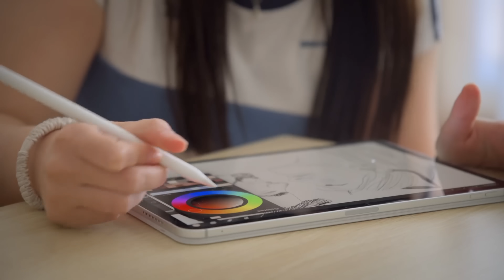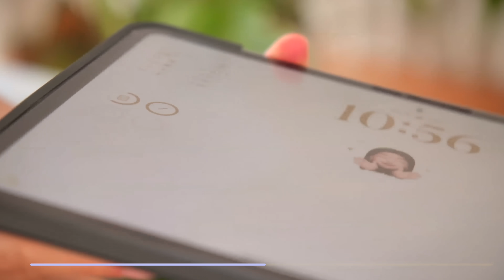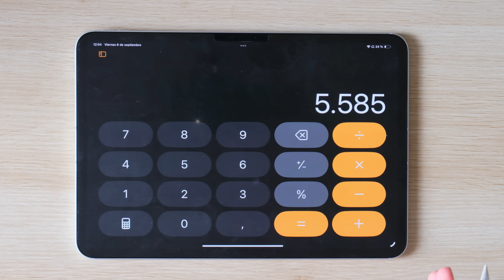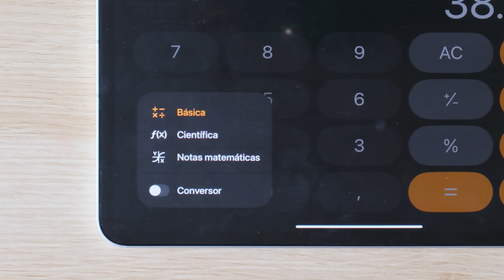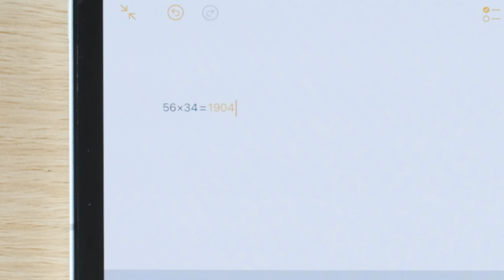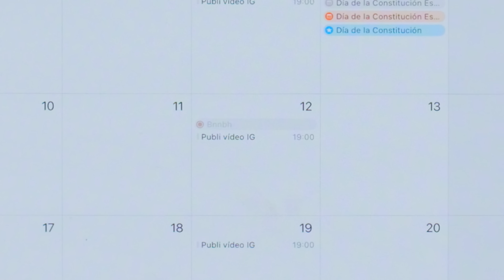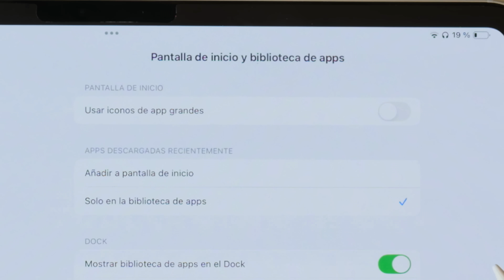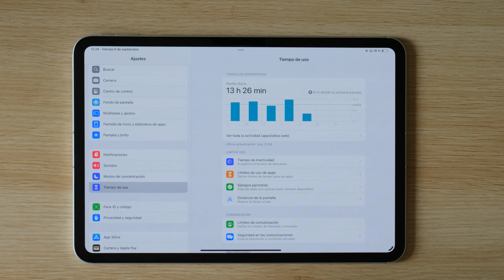🍋 Mejora así tu iPad con iPadOS 18: ¡Mis novedades preferidas y trucos!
¡iPadOS 18 ya está aquí! ✨ Te enseño las 3 apps donde notarás mayores cambios: Notas, Calculadora y Calendario 📅  Y ya que estamos, comentamos otras novedades muy chulas y algunos truquitos que he ido detectando estos días.

Y poniendo este código "judit" estarás apoyando al canal 🤸🩷

□ ¡Prueba 30 DÍAS GRATIS de SetApp! Solo con mi código YUSPROJECT o haciendo clic

Mi equipo  ▾
✩ Consíguelo en Amazon
‣ Miniaturas | photoshop cc, canva, figma

Capítulos:
» Intro: 00:00
» Notas: 00:22
» Paperlike: 05:31
» Calculadora: 06:28
» Calendario: 11:27
» Otras cositas chulas: 12:54

iPadOS 18
Mejora tu iPad
Novedades iPadOS 18
Trucos iPadOS
Aplicaciones iPadOS
Notas iPadOS 18
Calculadora iPadOS
Calendario iPadOS
Cómo usar iPadOS 18
Mejores funciones de iPadOS
Guía iPadOS 18
Tips para iPad
Personaliza tu iPad
Actualización de iPadOS
iPad para productividad